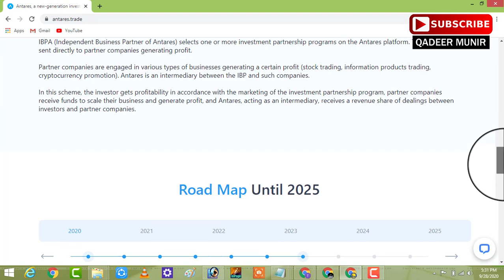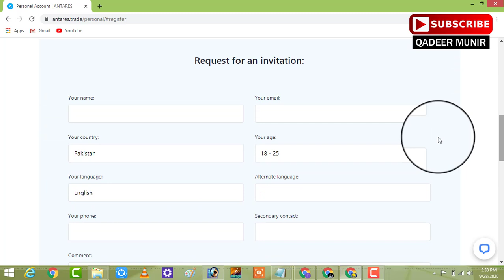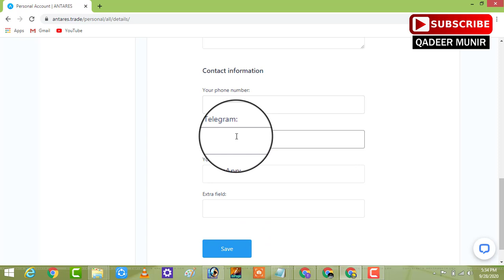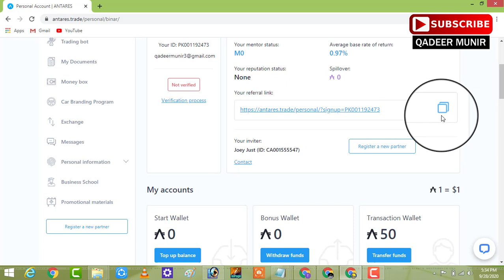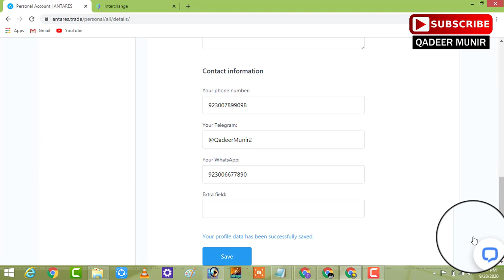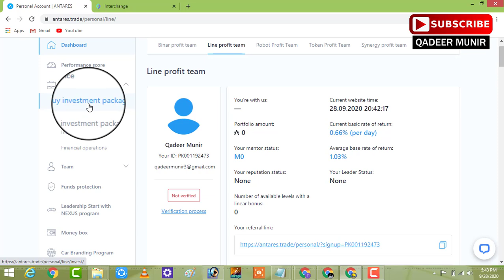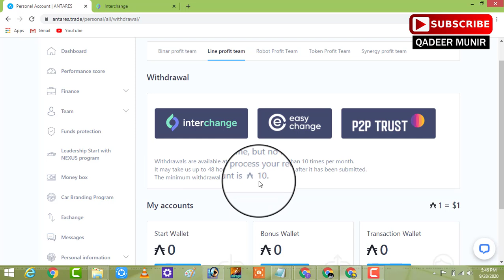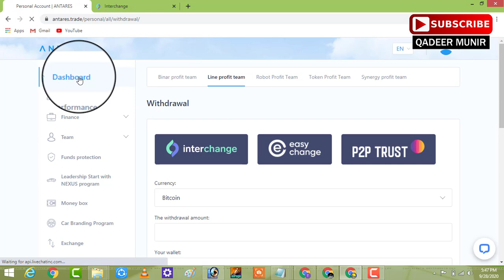How To Earn Money Online In Pakistan 2020 Withdraw Easypaisa, JazzCash & Bitcoins | Antares Trade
|| DETAIL ||